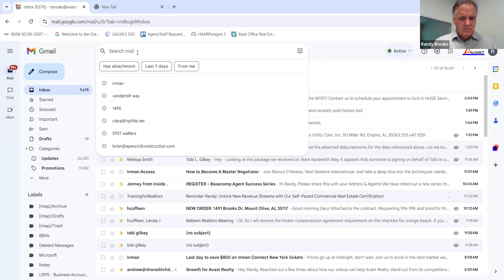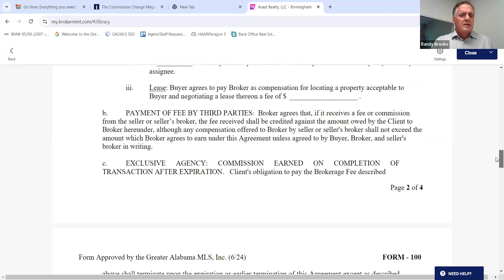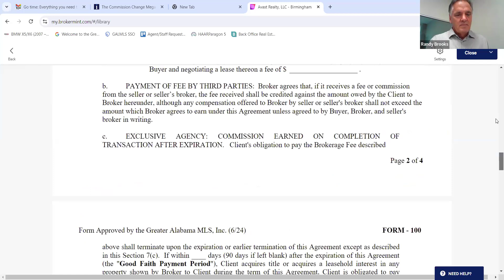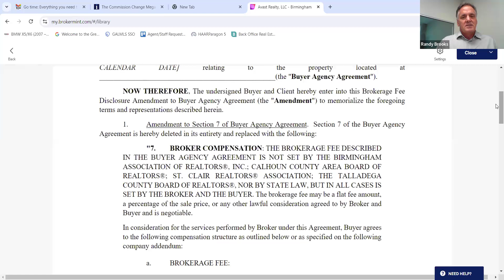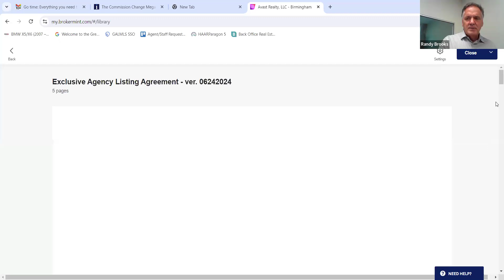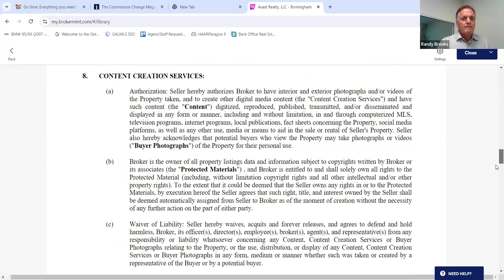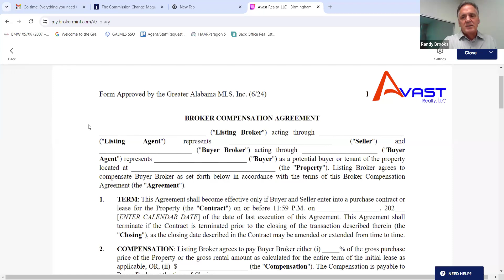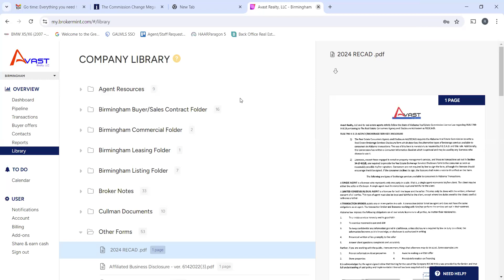BAR forms introduction-the sequal!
We constinue the conversation started last week with the introduction of the newly approved forms by the BAR for use in showing properties to clients.